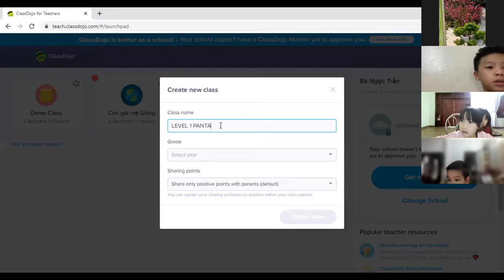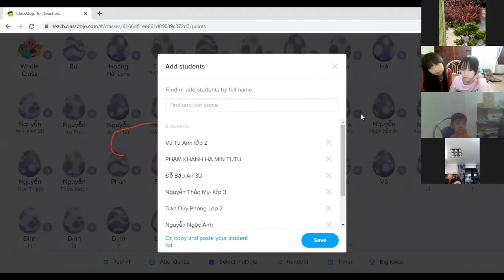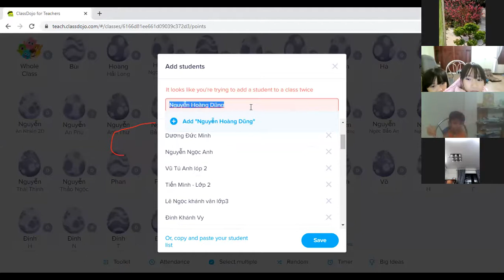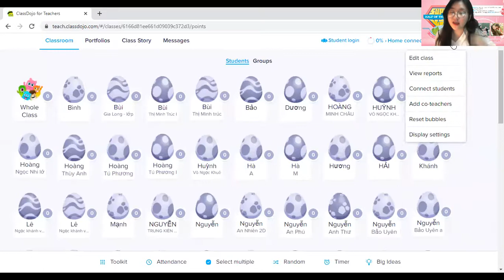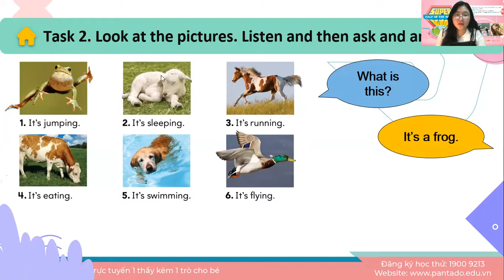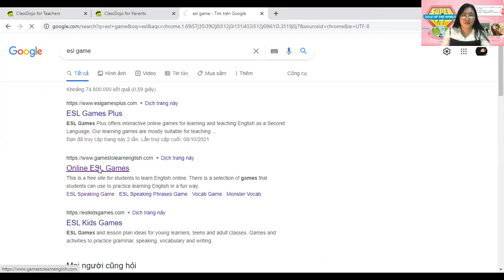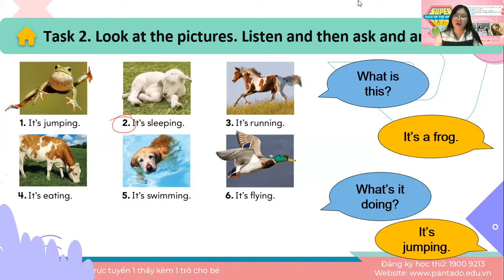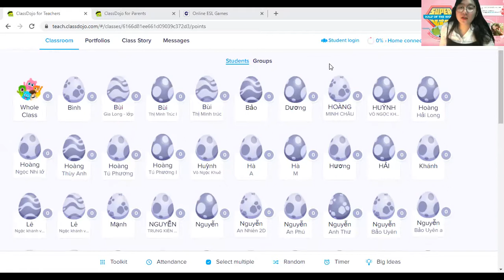Học tiếng Anh miễn phí cùng con Buổi 24 (13/10/2021) - Level 1 (Dành cho học sinh tiểu học)